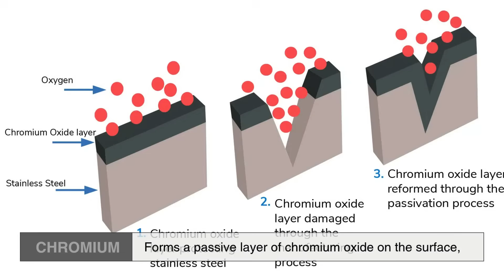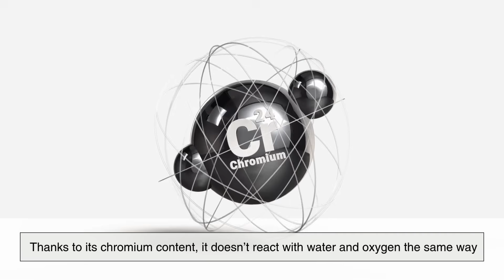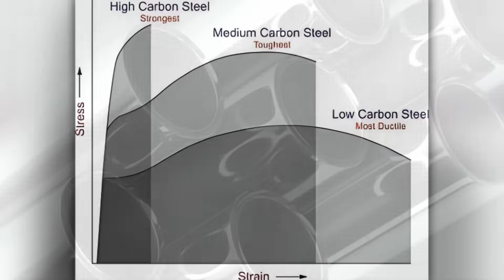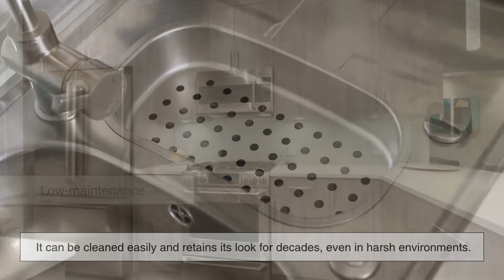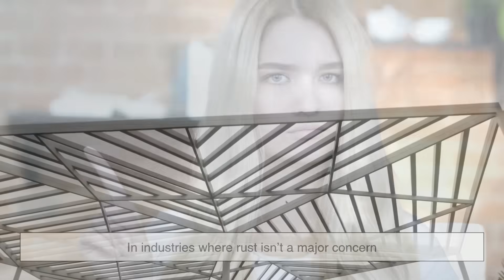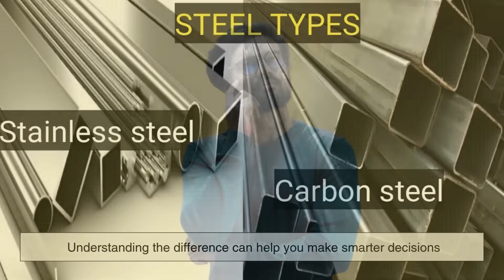Stainless Steel vs. Regular Steel: What’s the Real Difference?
Steel is everywhere — from towering skyscrapers to kitchen utensils — but not all steel is created equal. In this video, we break down the key differences between stainless steel and regular (carbon) steel. Learn about their chemical composition, corrosion resistance, strength, appearance, costs, and where each one truly shines. Whether you're a DIYer, an engineer, or just curious, this deep dive will give you the knowledge to tell these metals apart — and understand why it matters.

📌 Timestamps:
0:03 – Intro: The Two Faces of Steel
1:07 – Composition: What Are They Made Of?
2:14 – Corrosion Resistance: Rust is the Real Enemy
3:15 – Strength and Durability: Which One’s Tougher?
4:14 – Appearance and Maintenance: Shine vs. Rust
5:05 – Cost Considerations: Where Does the Money Go?
5:57 – Applications: Where Each Steel Is Used
6:56 – Conclusion: Which Steel Is Right for You?